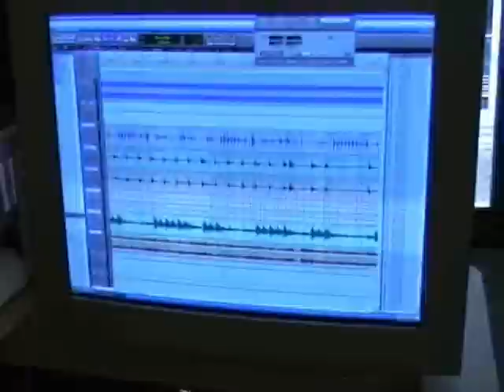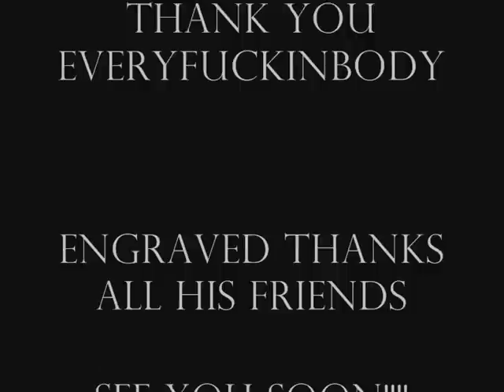ENGRAVED - Album Promo Clip "Hell n' Roll"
Promo Clip from the first album "Hell n' Roll"of the french powerfull hard rock band ENGRAVED!!

Ideal for partying, drinking, fu..ing... all that is wild and free!

You can download the full album for free on the website..

Cum on everyfuckingbody, let's go Rock n' Roll Tonight!